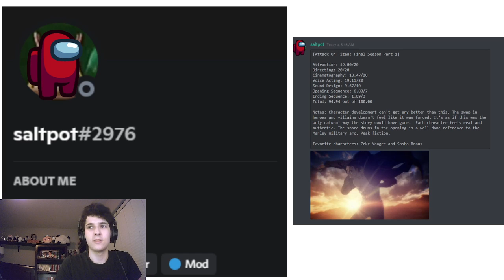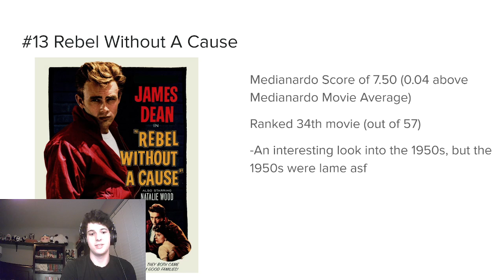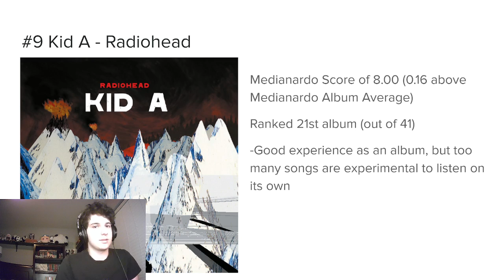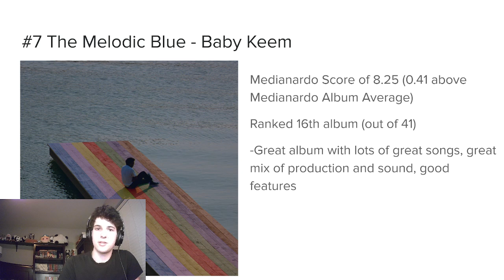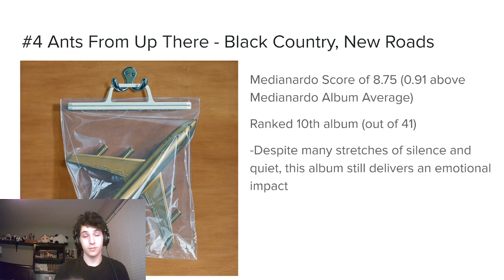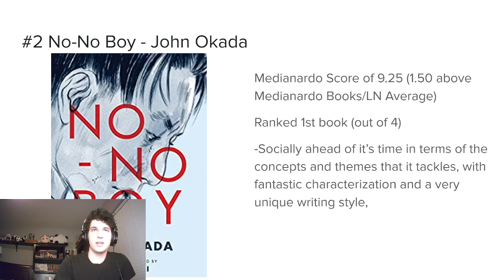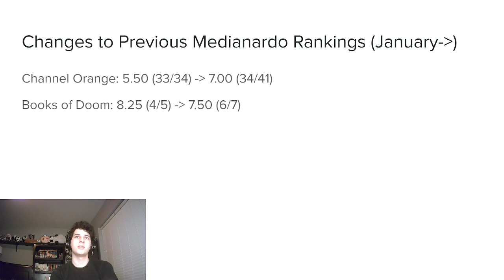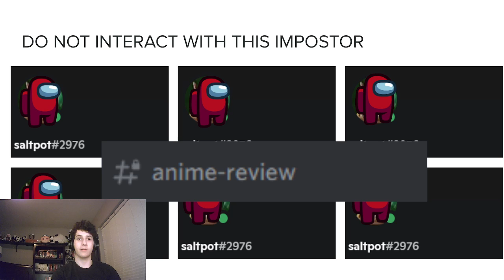Medianardo February 2022 Wrap-Up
Watch Medianardo, the consooming absolad, wrap up the things he watched/read/listened to during the month of February. Be aware, the takes might get too based.